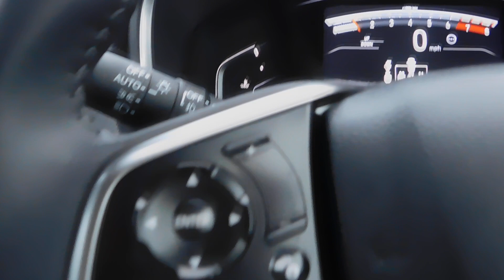Honda CR-V 1.5 VTEC TURBO SE 5-Door